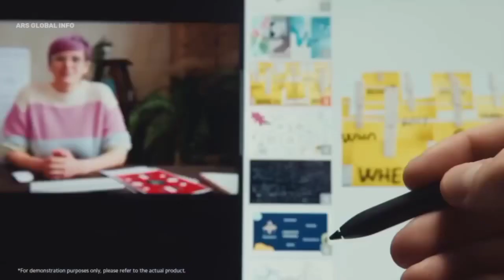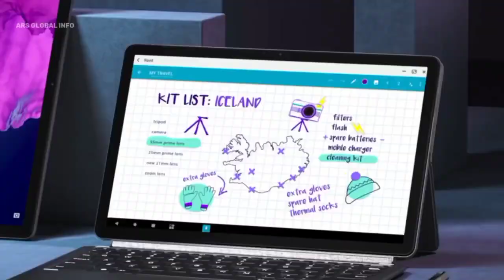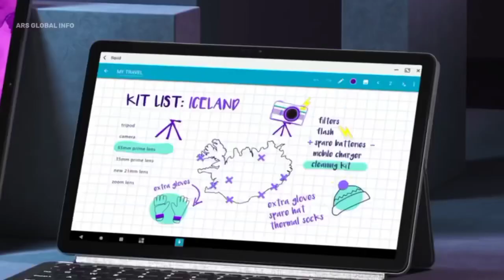Xiomi Pad 5 Pro 4G/5G | Snapdragon 870 Octacore Processor | 120Hz IPS Display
[My Gadgets]
Mobiles:

MSI Laptop
Ring Light
Gaming Keyboard & Mouse

“ARS Global Info is a participant in the Amazon Associates Program, an affiliate advertising program designed to provide a means for sites to earn advertising fees by advertising and linking to amazon.in.”

© YouTube ARS Global Info - 2023

---[Topics Covered]---
Mi Pad 5 Pro ke baare mein baat ki hai aur share ki hai Xiaomi ke isi latest Tablet ki unboxing aur ek first look. Mi Pad 5 Pro mein Qualcomm Snapdragon 870 Octacore Processor hai, saath mein 6GB/8GB aur 128GB/256GB Storage hai aur ek 11inch ka 120Hz IPS Display ke saath. Mi Pad 5 Pro ke saath aati hai ek 8600mAh ki battery aur rear camera hai 13MP+5MP aur laga hai 8MP ka selfie camera. Mi Pad 5 Pro mein hum 4G/5G SIM ko bhi use kar sakte hai. Mujhe umeed hai ki aapko Xiaomi Mi Pad 5 Pro ki yeh unboxing aur ek first look video pasand aayegi.